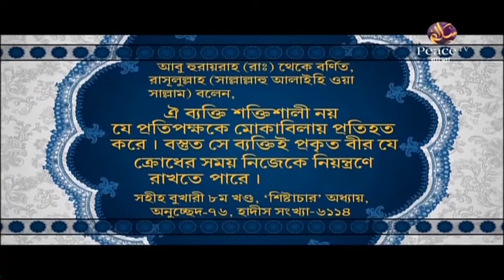২১. পিতা মাতার সঙ্গে সদব্যবহার। ইসলামে অধিকারের আদেশ। শাইখ আব্দুল কাইয়ুম। পিস টিভি বাংলা